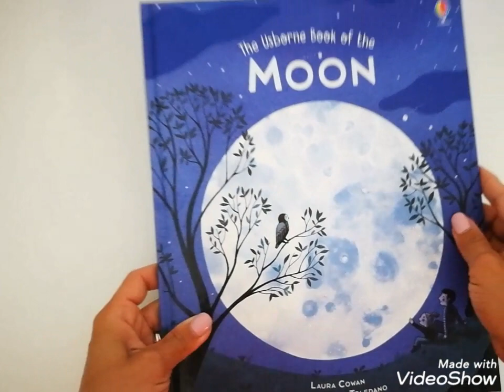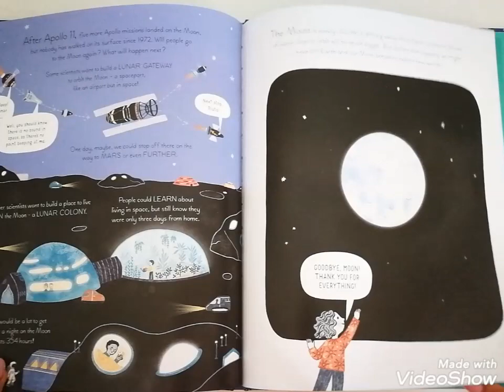The Usborne book of the Moon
For thousands of years, the Moon has been the one thing in the night sky that everyone anywhere on our planet recognises. Trace the story of the Moon around the world and through history, from ancient legends about its creation, to its first sighting through a telescope, right up until the Apollo 11 mission and the first Moon landing in 1969.